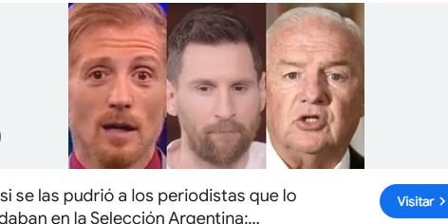FERNANDO NIEMBRO ATACA A ARGENTINA:"OJALÁ PIERDAN,TODO SE LO HAN REGALADO"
DIOS MIO PEOR QUE ALVARO MORALES.